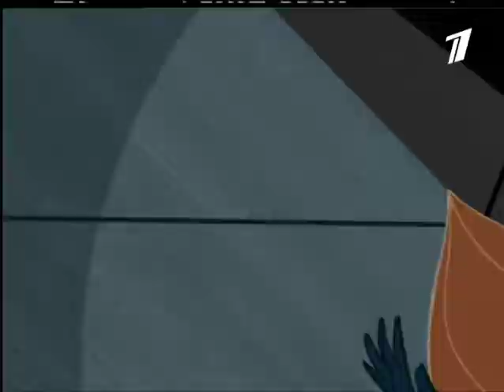(FAKE)Kim Possible Intro(ORT / First Channel Moldova,01.06.2019)